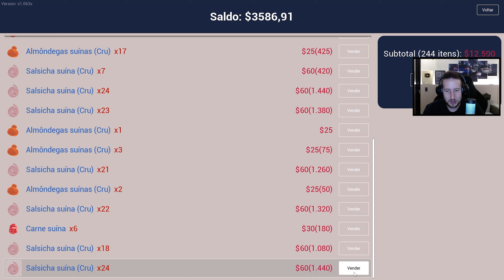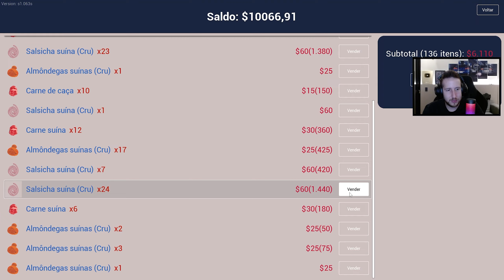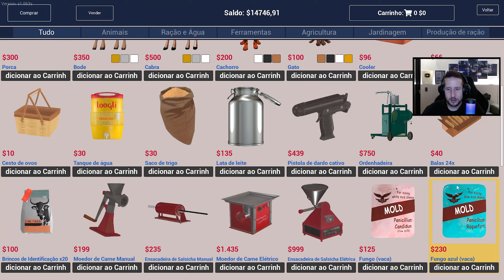VIRAMOS A NOITE, MAS VALEU A PENA - Vida de Fazendeiro #9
Com um estoque imenso de carne de porco, tivemos que dar uma trabalhada produzindo uma grande quantidade de salsichas pra vender!